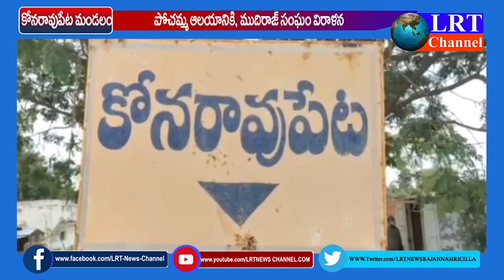కొనరావుపేట మండలంలో పోచమ్మ ఆలయానికి విరాళం || LRT NEWS II